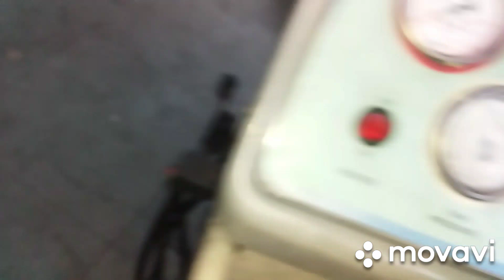How AC compressor repair//ECV replace/by technical service & automobile engineering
ECV replace/ how ac compressor repair/elite i20; verna; creta; ac compressor repair/
How electronic ac compressor repair//
 How compressor valve replace//
Electronic compressor valve replacement process// how ac compressor valve work/
By technical service & automobile engineeringECV replace/ how ac compressor repair/elite i20; verna; creta; ac compressor repair/
By technical service & automobile engineering